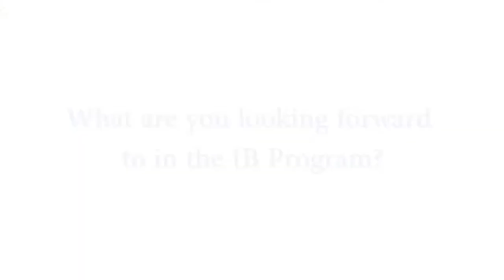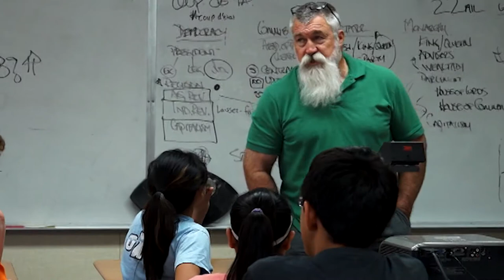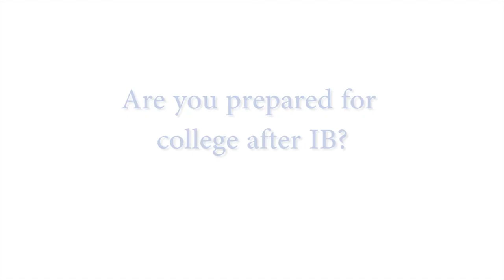IB Promotional Video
Promotional Video for International Baccalaureate program at Oakmont High School.